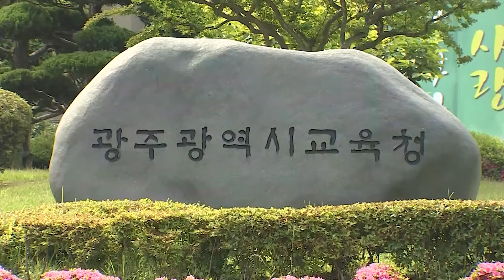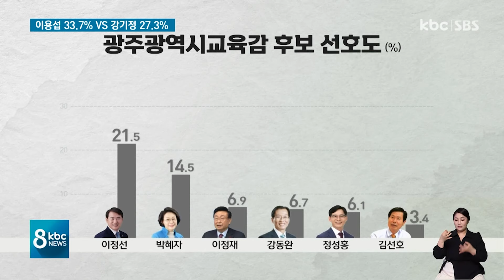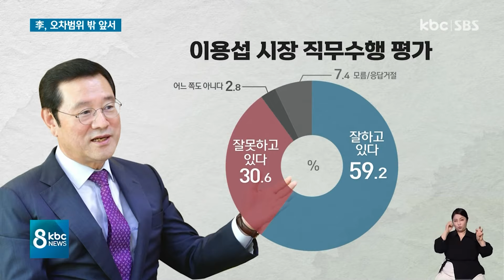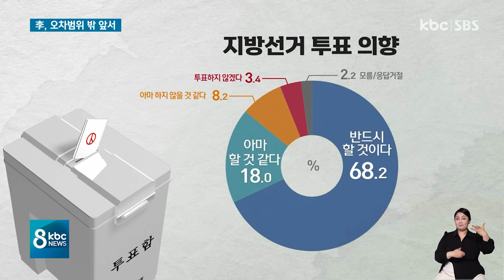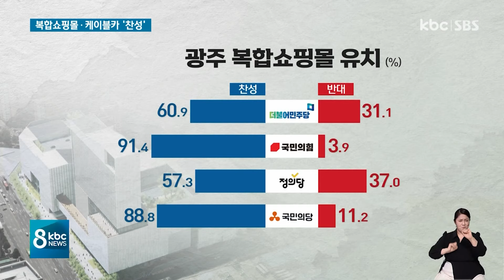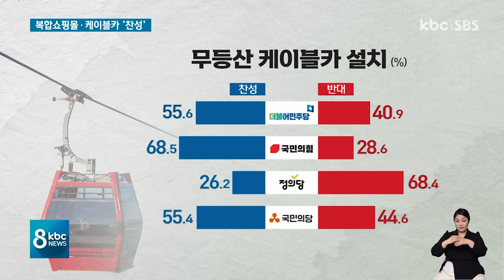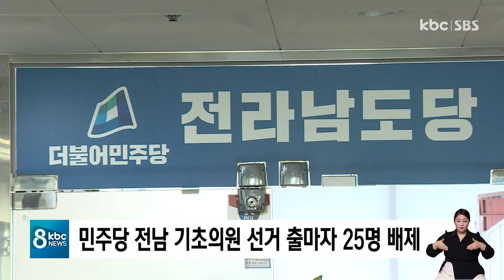[다시보기] 광주광역시장 李 33.7% 姜 27.3% | KBC 8뉴스 2022년 04월 13일(수)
1.[여론조사]광주광역시장 李 33.7% 姜 27.3%

2.[여론조사]광주광역시교육감 부동층 40% 넘어

3.[여론조사]복합쇼핑몰·케이블카 찬성

4.윤석열 당선인 초대 내각 광주ㆍ전남 '0'명

5.[격전지]광양시, '민주당 무덤' 이번은?

6.[격전지]진도군수 3선 연임 '무주공산'